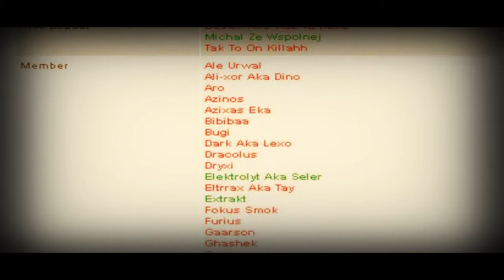Akotera.com Deep Red Masacre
PozdRo Bugon ^^